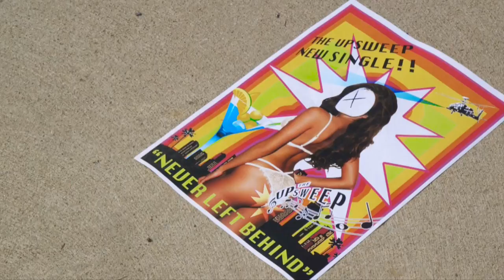The UPsweep - Never Left Behind (official video)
The UPsweep - Never Left Behind (official video) from My Paranoia

Never Left Behind (testo e musica di Daniele Cantaluppi)
Debora Manfredi - voice
Daniele Cantaluppi - bass guitar,acoustic guitar,voice
Alessio Sala Tenna - guitar
Giuseppe Puopolo - drums

The UPsweep - Never Left Behind
registrata presso "Mordecai Studio", 2017

music video by Stefano D'antuono, Riccardo Menicatti, Bruno Ugioli
story by Daniele Cantaluppi
locandina inizio video di Lorenzo Moiana
si ringraziano le comparse Riccardo Mandich,Carolina Zuniga,Marta Rizzuto,Roberto Tonin
un grazie per la partecipazione a Samuele Parravicini,Lorenzo Moiana,Silvia Testa,Fabio Serra,Elena Bissola, Erika Romano, Marika Casartelli, Valerio Urso

I can see forever
and never through your eyes
you tell me that maybe
that maybe it's not the time
take your guitar follow me to the beach
now we have many things to see and listen
and...i never left behind
i can live forever
and never in your mind
that maybe it's the time
forget what you have seen
forget what you have been
i know that you would like it
don't lie
come on with me, we will find a nice sound
you must belive it and don't turn around, remember